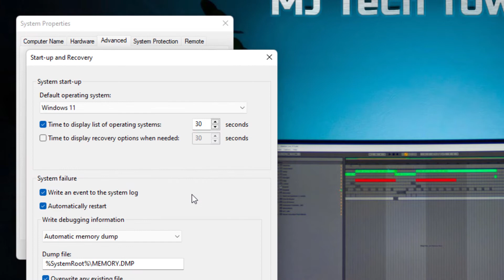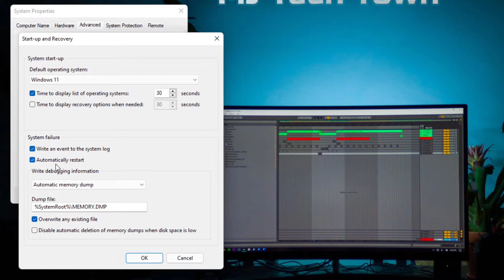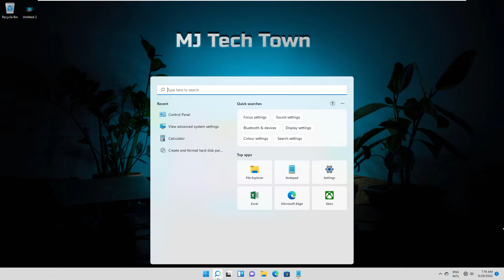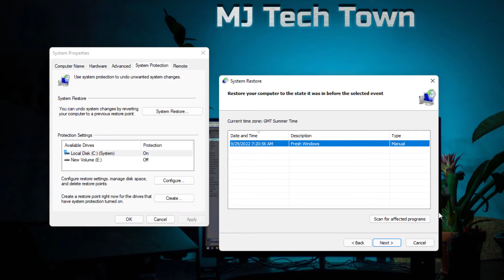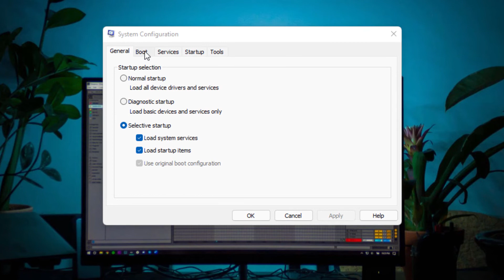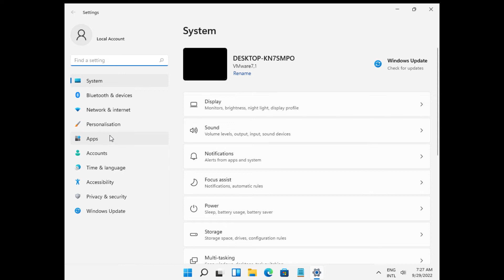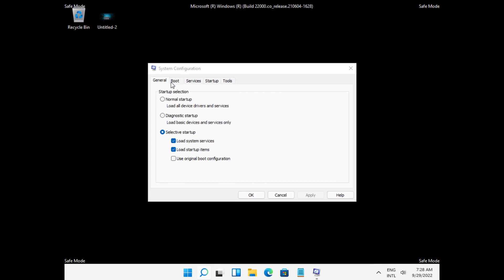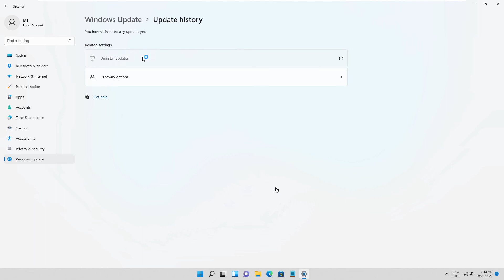How to fix auto shut down and restart problem on windows 10/11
I am showing in this tutorial How to fix auto shut down and restart problem on windows 10/11

how to fix auto shutdow and restart problem on windows 10
auto shutdown
review unexpected shutdown in windows 10
unexpected shutdown in windows 10
how to fix
fix auto restart issue
fix windows 10 pc sudden restart with blue screen
sudden restart with blue screen
pc restart issue
mj tech town
how to fix blue screen error in windows 10
auto restart problem
blue screen errors in windows 10
auto restart
shutdown and restart
automatic restart
restart error
auto shutdown
pc restart issue